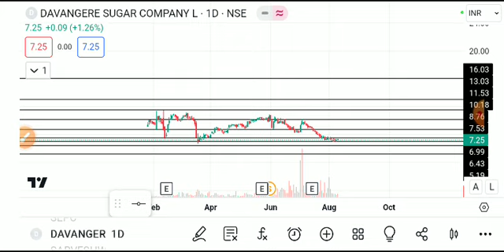Davangere sugar share latest news,Davangere sugar share news, davangere sugar company limited,